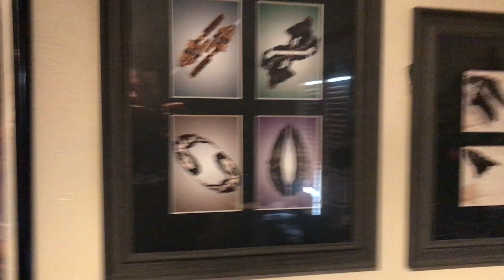Eve Fanfest Home | Rixx Javix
This is our entry into the Eve Fanfest Home contest in 2018, the winner will host Eve Fanfest in their home (duh!). We hope we win to be honest, how cool would that be?